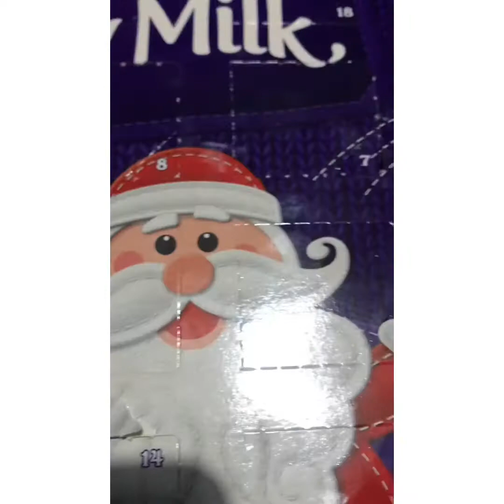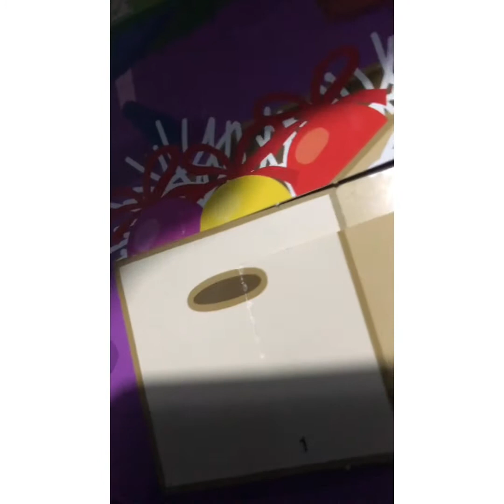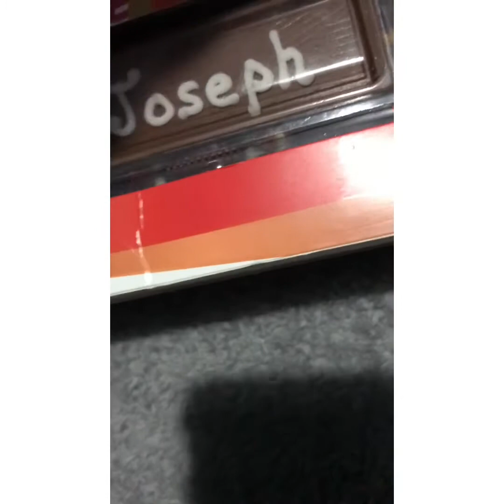Vlogmas Day 15! Don’t know what title and thumbnail to be!!!